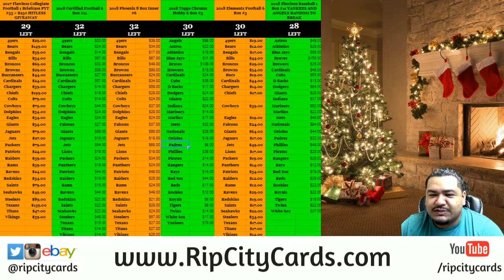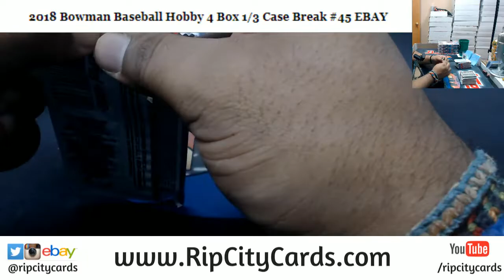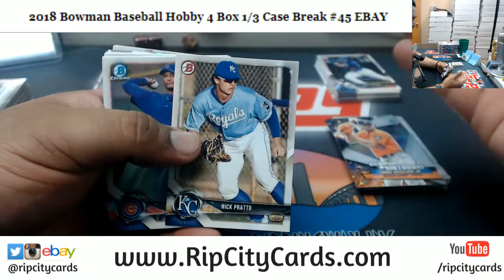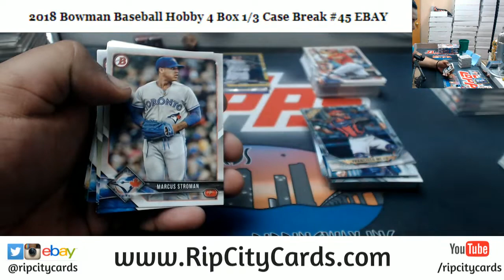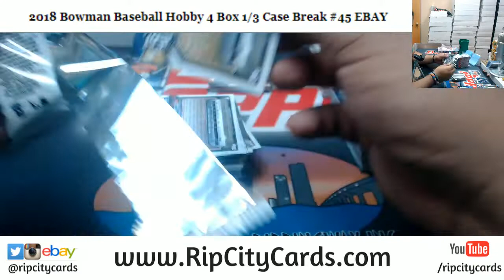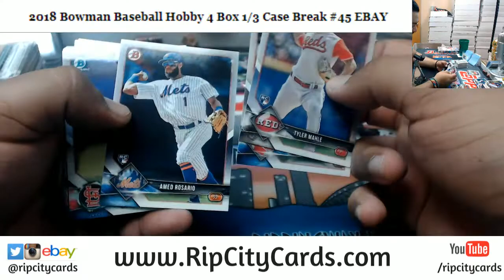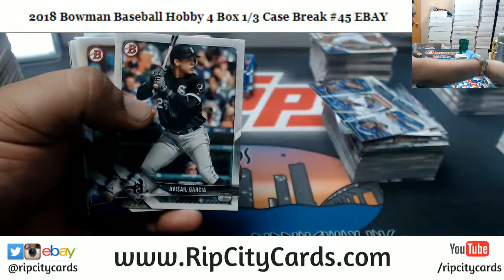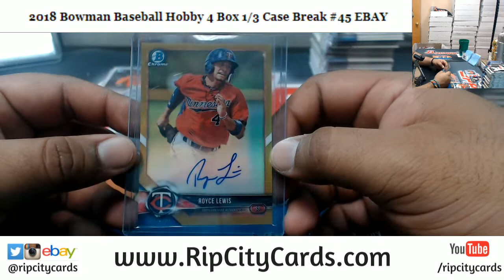2018 Bowman Baseball Hobby 4 Box #45 EBAY